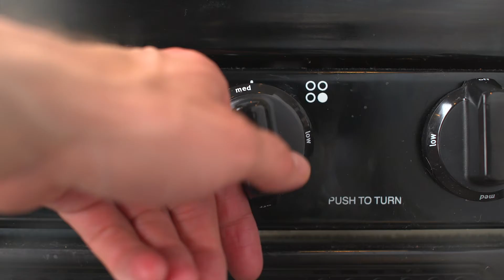Le Video: Eli's BBQ - How To Reheat Refrigerated Ribs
Client: Eli's BBQ
Production: Le Video
Director: Levi Bethune